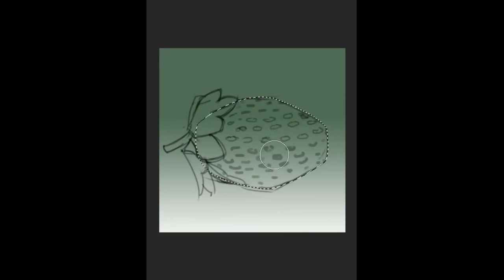Strawberry drawing speedpaint